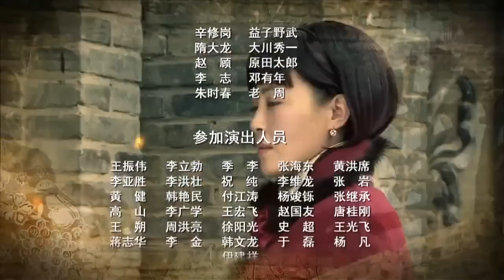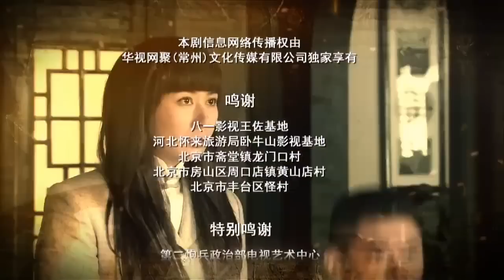【2023电视剧】《潜伏神枪》第28集 |日军高级特工特意假装成八路军意图攻击不料八路早识破派出卧底殊死搏斗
导演：海顿
主演：海顿、张恒、赵恒煊、杨峰
《潜伏神枪》讲述1941年，日军秘密制订了针对八路军总部实施“斩首行动”的所谓C作战计划，企图摧毁我首脑机关，消灭太行山抗日武装力量，进攻重庆国民政府，以达到占领整个中国之目的。日军特高课在长治秘密训练特别挺进队，其队员个个身怀绝技，穿着八路军服装，模仿八路军的生活方式和训练方式，并且用战俘进行实战训练。同时还秘密派遣大量谍报人员潜伏我抗日根据地搜集情报，并实施破坏活动。八路军针对日军的C作战计划，快速组建了一支特战大队，与日寇展开了一场惊心动魄的特殊战斗